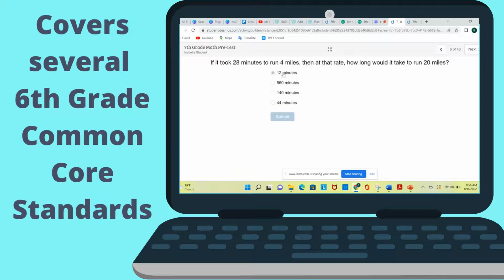7th Grade Math Pre-Assessment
Ready to assess your students at the beginning of the year in 7th Grade Math? Here is my back to school 7th Grade Math Pre-Assessment. Use this auto-grading Pre-Test to inform instruction and meet students' needs.